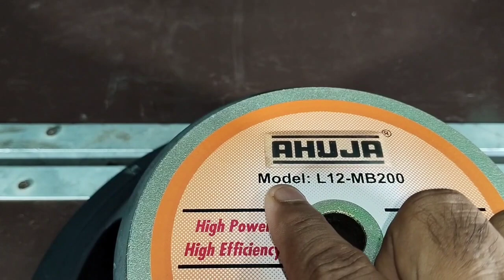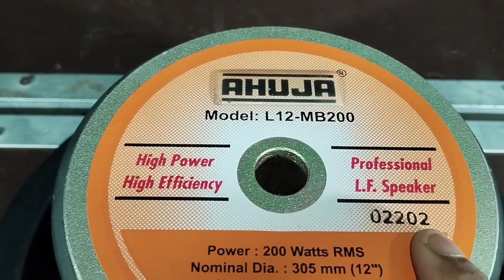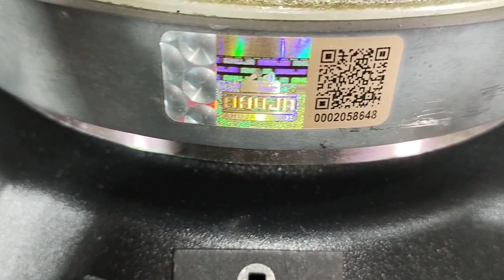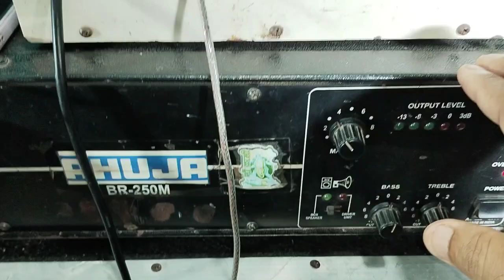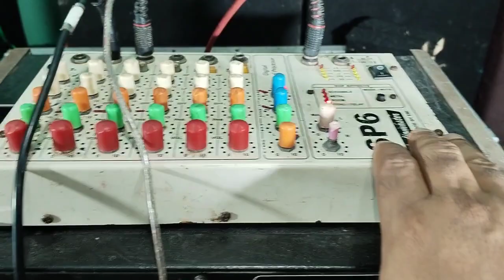Ahuja L12-MB200 Professional Speaker Price Review & Soundtest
Ahuja L12-MB200 Speaker specially designed for use in medium power compact 2 way speaker systems. Suitable for bass- midrange and monitoring applications.
Robust steel frame and plasticized cloth edge composite cone.Kapton former 2 inch copper voice coil for withstanding high temp.
specifications:-
power- 200watt rms
nominal diameter-12 inch
nominal impedance- 8 ohms
magnet weight- 1.16 kg
voice coil- 2 inch copper
weight- 4.16 kg
Price- rs2500 - rs3000

arup light sound vlog
arup light sound
arup sound
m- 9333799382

ahuja 12 inch 200 watt speaker box price in india
ahuja 12 inch 200 watt speaker sound test
ahuja 12 inch 200 watt speaker price 2023
ahuja 12 inch 200 watt speaker box price
ahuja ka speaker 12 inch 200 watt
12 inch speaker
12 ইঞ্চি স্পিকার
ahuja speaker
ahuja 200 watt speaker price
10 inch speaker
10 ইঞ্চি স্পিকার
15 ইঞ্চি স্পিকার
পি অডিও স্পিকার
ahuja l12-mb200 speaker
ahuja l12 mb200 speaker price
arup light sound
arup sound
ahuja 100 watt speaker
ahuja 100 watt speaker price
ahuja speaker
ahuja 100 watt mid bass speaker
ahuja uhc 30 100 watt wired outdoor speaker - black
12 इंच स्पीकर 100 वाट
ahuja 15 inch 100 watt speaker price
ahuja 12 100 watt speaker price
ahuja 12 inch 100 watt speaker sound test
ahuja 12 inch 100 watt speaker price
ahuja 100 watt 16 ohm speaker
200 वाट के स्पीकर
ahuja 10 inch speaker
100 वाट का स्पीकर
100 watt ahuja speaker price
ahuja speaker 100 watt price
100 watt ka speaker
ahuja 100 watt speaker sound test
आहूजा 100 वाट स्पीकर
100 वाट के स्पीकर
12 ইঞ্চি স্পিকার
কি ওয়ান স্পিকার
12 inch speaker
ahuja as12-x100 sperakers
ahuja as12 x100 speaker
ahuja dx12 f200 speaker price
ahuja 400 watt speaker
ahuja 15 200 watt speaker price
ahuja speaker 400 watt price
ahuja speaker 200 watt price
1300 watt ahuja speaker
12 inch speaker 100 watt price
p audio 12 inch 200 watt speaker price
ahuja 12 inch 200 watt speaker price
ahuja speaker 12 inch
12 इंच स्पीकर 200 वाट
ahuja as12-x100
ahuja as12 x100 speaker price
12 inch ahuja speaker price
12 इंच स्पीकर 100 वाट
12 inch 200 watt speaker
100 watt ahuja speaker price
ahuja speaker 12 inch 200 watt
srx220 ahuja speaker price
100 वाट के स्पीकर